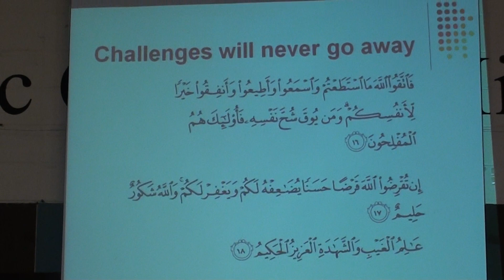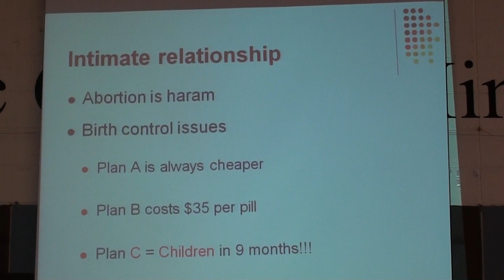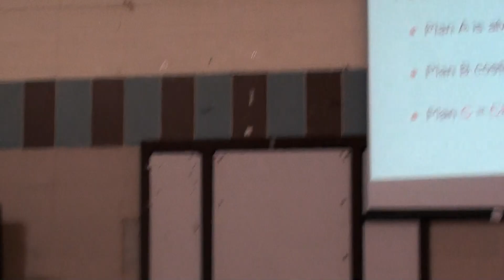Marriage Under Construction: Dr Adeyinka Layeimo